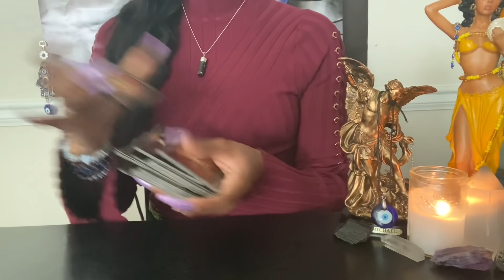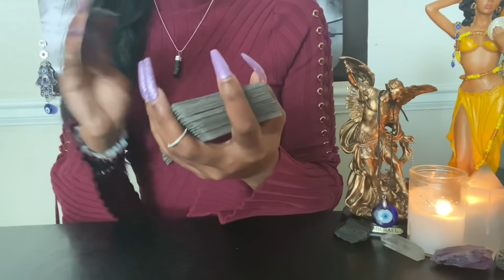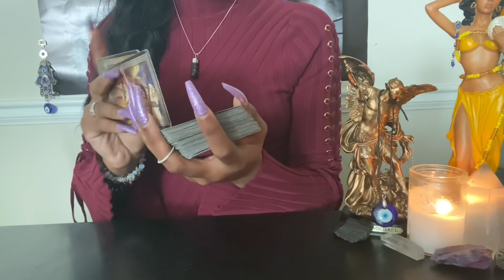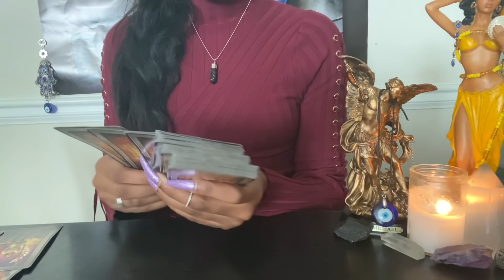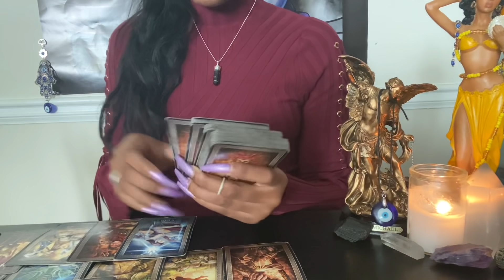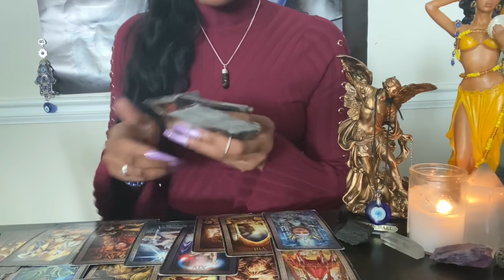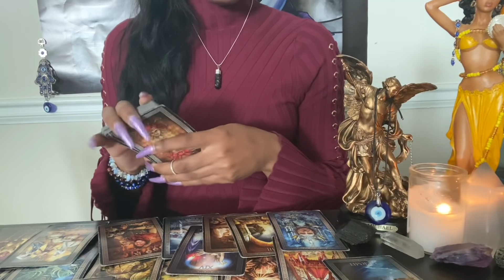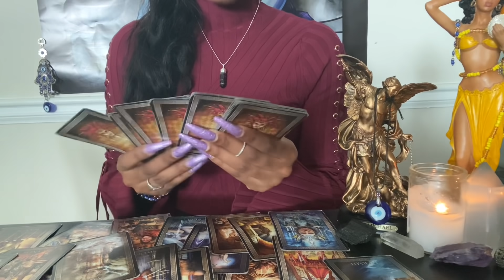😡Wants 2 break u,they c u as an object, protective n possessive,obsessed,👿NO SECOND CHANCES🧿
‼️$125 30 MIN ADVICE/INSPIRATIONAL SESSIONS‼️🌷🌻🌹

Unique tarot ❤️🙌🏾